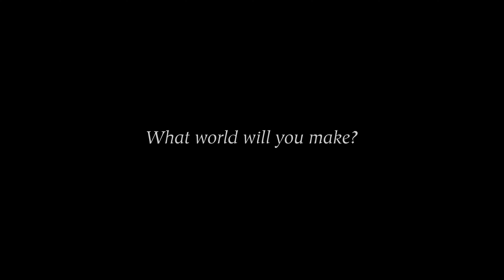Die besten neuen Unreal Engine 5 MMOs für 2023/24: Was Sie wissen müssen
Kurzer Einblick auf Massive Multiplayer Online RPG Spiele die noch dieses oder nächstes Jahrer scheinen sollen, aber noch in Entwicklung sind und die Unreal Engine 5 nutzen..

00:00 Throne and Liberty
03:06 Pax Dei